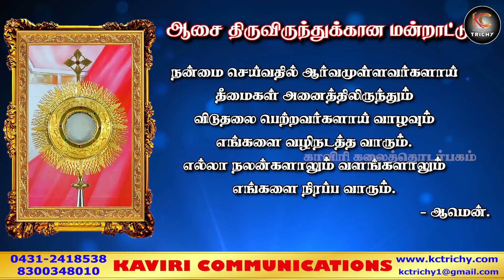ஆண்டவரே எங்களோடு தங்கும் | திருப்பலி | 20.04.22 | Rev. Fr.Paneerselvam, Rev. Fr. Varan | KC Trichy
Thanks to
Rev. Fr. Arockiya Paneerselvam
Rev. Fr. Varan

Parish Priest
St. Antony's Church,
Duraisamypuram,
Trichy.

Program Manager
Arockia Prakash

Production team
Aravind
Alwin
Kevin

Address:
49J, Bharathiyar Salai,
Cantonment,
Trichy-1